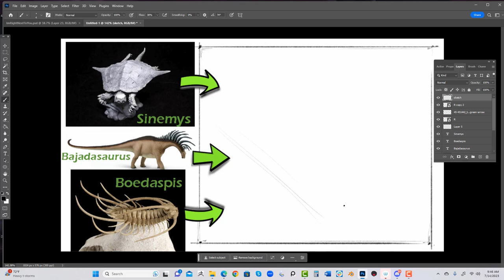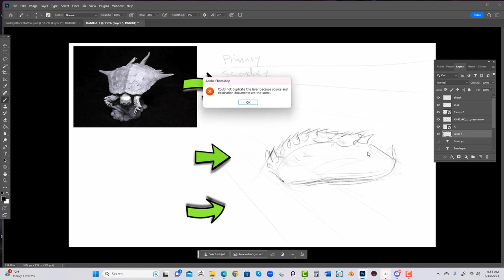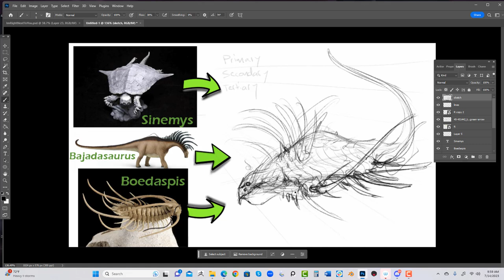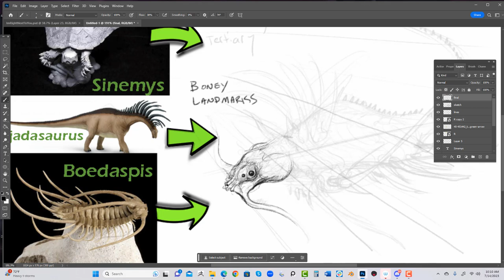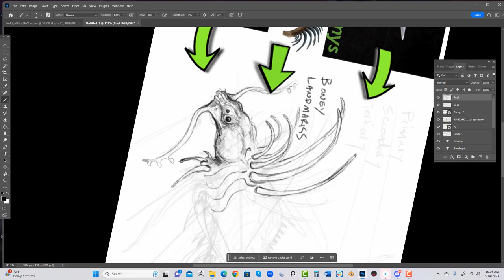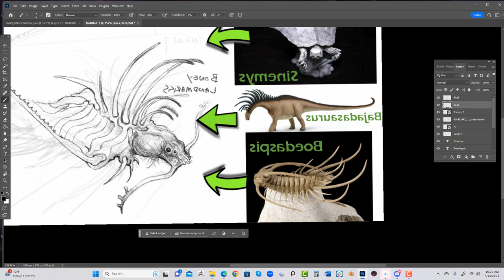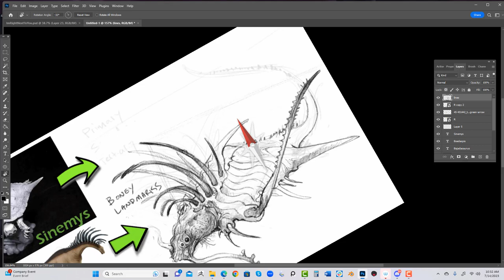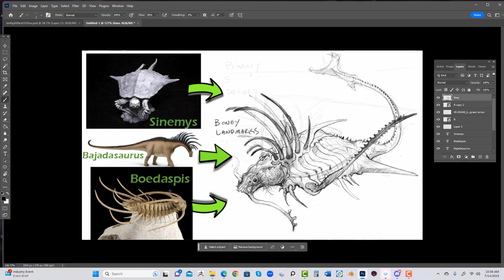HOW TO DRAW CREATURES: Combining Prehistoric Animals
In this video, we'll be uncovering the secrets behind prehistoric animal designs. By doing this, we'll be able to better understand these designs and learn how to create similar ones ourselves!

Creature design is a hugely popular topic right now, and with good reason. By understanding how prehistoric artists created their animal designs, we can learn a lot about the history and culture of ancient civilizations. In this video, we'll be uncovering the secrets behind prehistoric animal designs and learning how to create similar designs ourselves. So be sure to watch it to learn more!